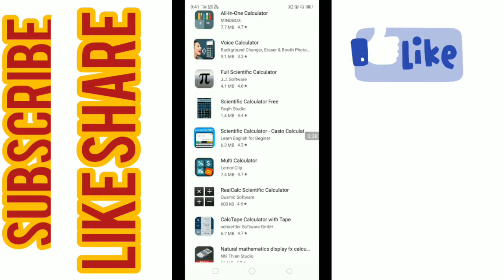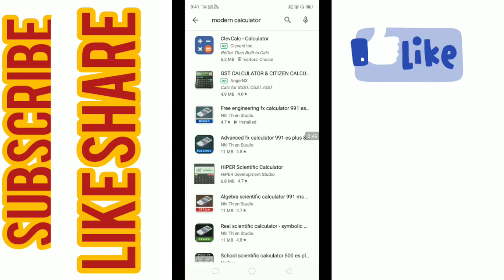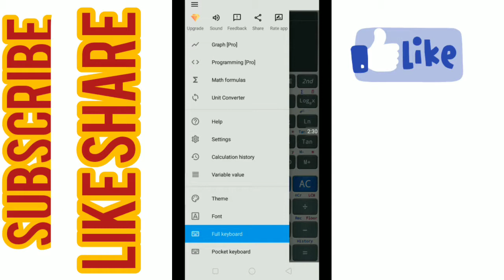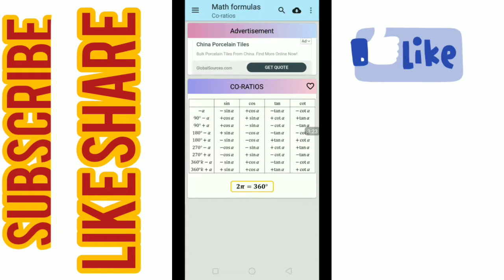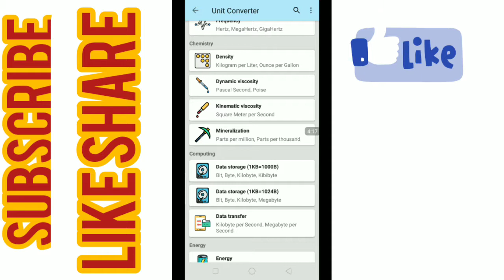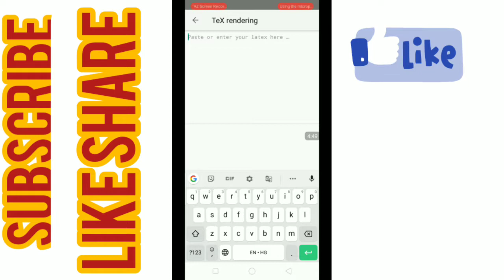Best calculator for students life_ biganar students || secret tips of students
Abaut this channel
                               इस चैनल पर नए नए एप्स के बारे में बताया जाता है आज कल इंटरनेट पर पैसा एप्स कैसे कमाया जाता है और इसका उपयोग कैसे किया जाता है कहां से अन्ना करते हैं यह सब के बारे में इस चैनल पर वीडियो बनाया जाता है और यदि वीडियो आपको अच्छा लगे तो चैनल को सब्सक्राइब करें लाइक करें शेयर करें और दोस्तों के साथ शेयर करें वीडियो देखने के लिए धन्यवाद.

अपने मोबाइल फोन का पासवर्ड कैसे तोड़े और मोबाइल गुम होने पर लोकेसन कैसे पता करे, वीडियो देखने के लिए पर लिंक पर क्लिक करें